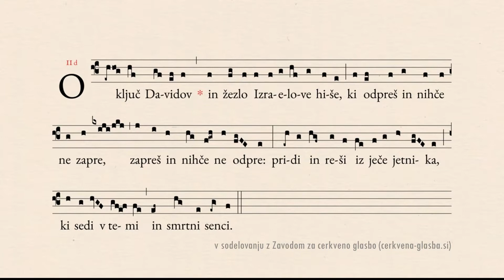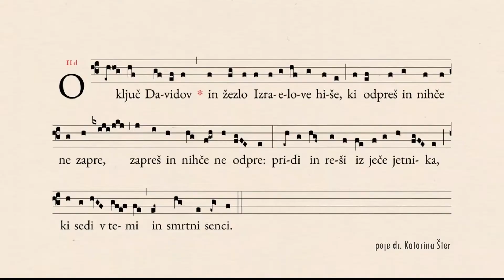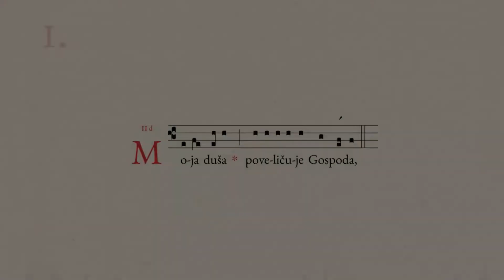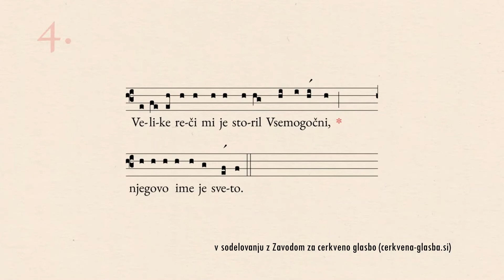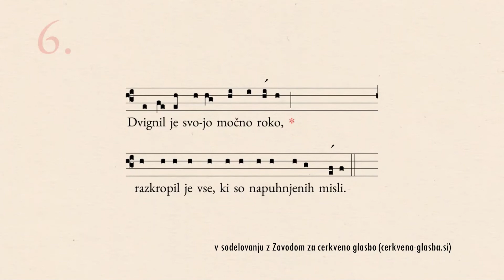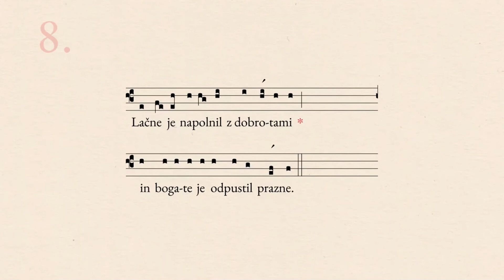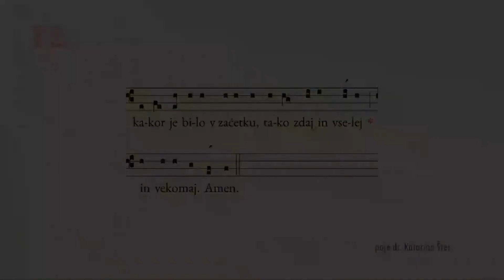Pridi in nas reši: Adventni večeri teologov ob O-antifonah (20. december - gost Romana Bezjak)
Dnevni premisleki o sporočilu O-antifon, ki so že od srednjega veka dalje priljubljen del odštevanja dni do božiča.

Na četrti dan, 20. 12., nam o poudarku današnje O-antifone spregovori Romana Bezjak, alumna TEOF, montessori pedagoginja in katehistinja Dobrega pastirja, ki je zaposlena kot pomočnica ravnatelja Hiše otrok Maribor.

Današnji odpev se glasi

O ključ Davidov in žezlo Izraelove hiše,
ki odpreš in nihče ne zapre,
zapreš in nihče ne odpre:
pridi in reši iz ječe jetnika,
ki sedi v temi in smrtni senci.

Strokovnjaki za svetopisemske jezike razlagajo, da lahko besedo ključ po hebrejsko razumemo kot nekaj, kar odpre, grški in latinski izraz pa se nanašata na nekaj, kar zapre. In spet srečamo Davida, preko katerega gre razodetje Božjega odrešenja, to razumevanje pa odklene Kristus – ključ. Izraelci so razumeli, da bo Mesija podoben Davidu, da bo pravični kralj, da bo zvest Bogu. On bo za ljudstvo odprl čas miru, pravičnosti in blagostanja, ter on bo zaprl vrata pred zlom, ki bi lahko škodovalo ljudstvu. Tako tudi za nas velja: kar Jezus odpre, ne sme nihče zapreti, in ko zapre, ne more nihče odpreti. Današnji odpev torej s simbolom ključa slavi Jezusovo najvišjo božansko oblast in ga prosi, naj nas reši teme in smrtne sence.
Liturgija Cerkve v adventnem času vabi vernega, da ob Kristusovem prihodu izstopi iz te teme in smrtne sence tudi s pomočjo zakramenta sprave. Kako že od prve izkušnje tega zakramenta do izkušnje v odraslosti pristopati k zakramentu brez strahu, z željo po spreobrnjenju in rasti v veri? Kako lahko na to vpliva tudi kateheza?

Péti posnetki v predstavitvi so nastali kot študijski projekt pri Zavodu za cerkveno glasbo in želijo biti predvsem spodbuda k vključevanju petih O-antifon v liturgično prakso in nadaljnjemu raziskovanju teh odpevov tudi v slovenskem jeziku.
Vse posnetke in opise O-antifon najdete na tej povezavi Zavoda za cerkveno glasbo

Montaža: Cecilija Oblonšek